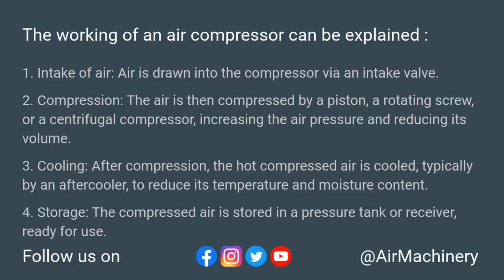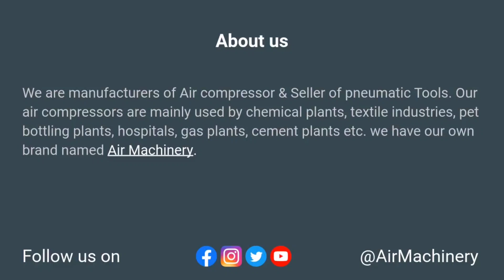What is Air Compressor | Types of Air Compressor | How Air Compressor Works - Air Machinery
Confused about air compressors? In this video, we explain everything you need to know about air compressors, including their types and how they work. Whether you're new to the world of air compressors or looking to make an informed purchase, we cover all the basics and help you understand the different options available. Learn how to choose the right air compressor for your needs with expert tips from Air Machinery.

Chapters
0:00 What is Air Compressor?
0:11 Types of Air Compressor
0:40 Working of a Compressor
0:50 How to Choose Compressor

Contact Now 📲